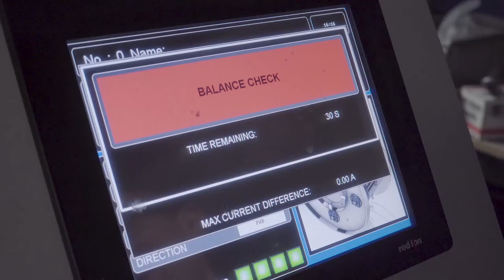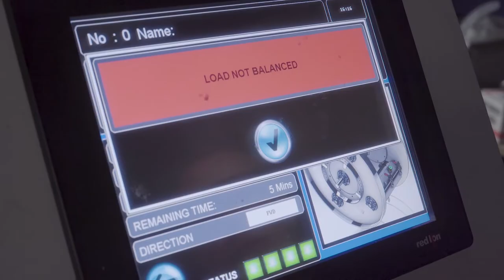CHE50 Machine - Designed to increase the output while producing a high quality finished product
We designed and built this CHE50 Centrifugal High Energy machine for our client as he required a more effective way to degrease and remove sharpness on Molybdenum parts, before the plating stage.

At the time of the initial contact, our customer was finishing 8,000 parts/ batch using a traditional barrel finishing machine and the full process took 9 hours. During the first 8 hours, parts were deburred and degreased and the last hour was used to separate the parts from media. This was not only extremely labour intensive but meant that with an increasing output, capacity was an issue.

We carried out the trials in our CHE50 finishing machine, using an abrasive media and liquid finishing compound we manufacture for cleaning & degreasing of ferrous metals. The final finish was achieved in just 45 minutes and we managed to deburr and degrease 10,000 parts / batch. The unload and separation of parts took just a few minutes over an automated vibratory separator which the barrels of the machine unload onto after the finishing process.

As a result of the successful trial the customer decided to purchase the CHE50 finishing technology. The system is HMI/ PLC controlled and it includes 100 finishing recipes which makes the machine easy for the operator to use.

The Result:

• Our finishing process enabled our customer to process 10,000 parts in 1 hour, in comparison with 8,000 parts in 9 hours.
• The trials showed a 98% pass rate compared to an average of 93% using the previous finishing process.
• The finishing process produces a repeatable and high quality finished product.